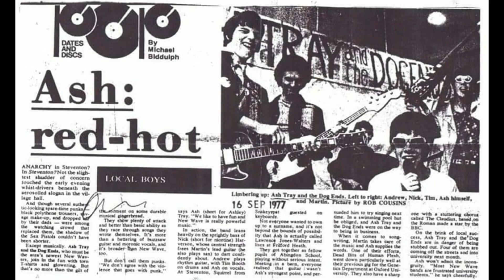Live at the Cape 16 Back on my heels again